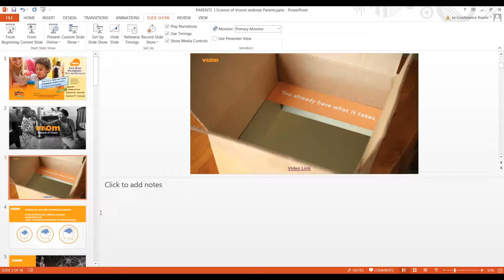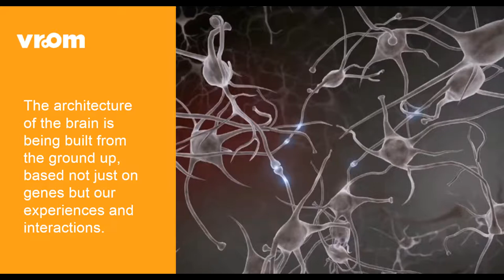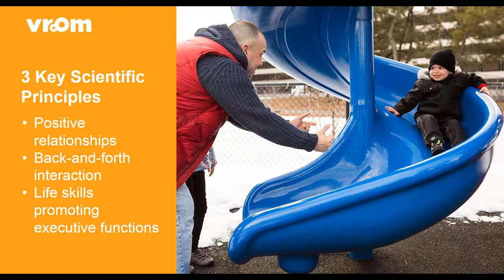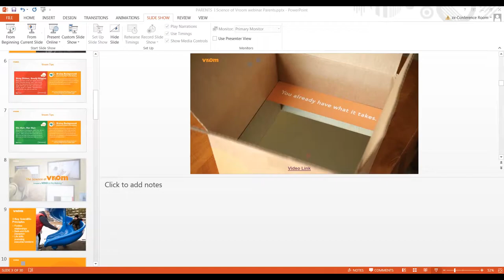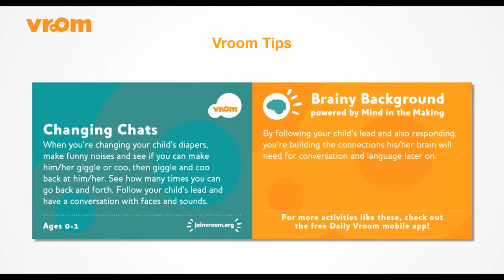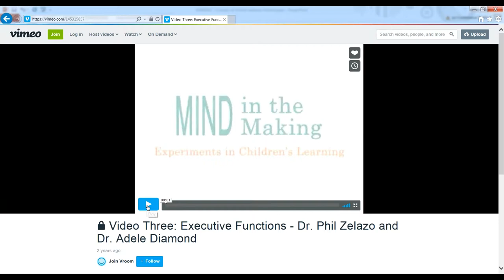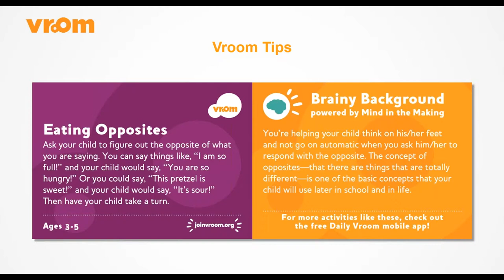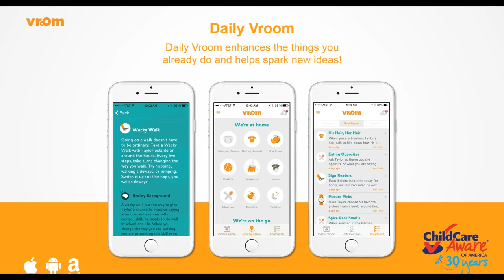The Science Behind Vroom (for Parents and Families)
Vroom is about creating brain building moments. During mealtime, bath time, and any time in your daily routine, Vroom offers easy ways to nurture a child’s growing mind. Join us for 30 minutes to learn about and browse through Vroom’s tips for fun ways to engage children, birth through age 5, with brain building interactions.